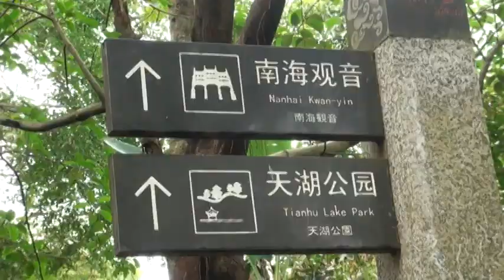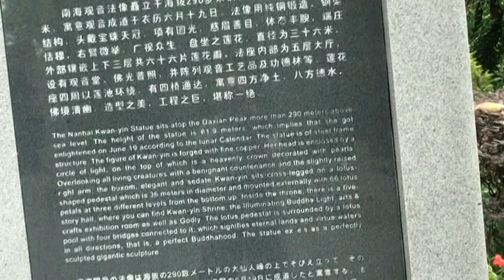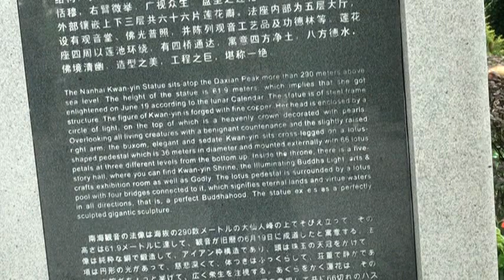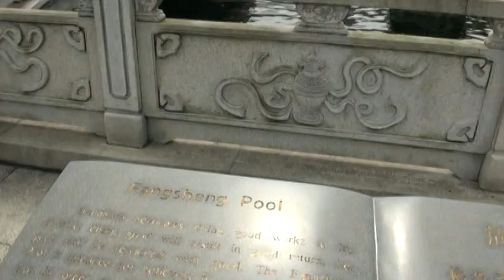97.CHINA HONGKONG MACAU